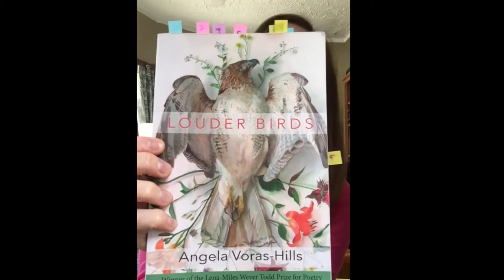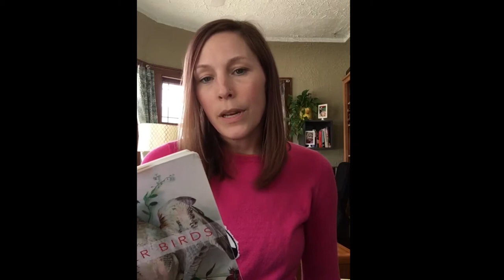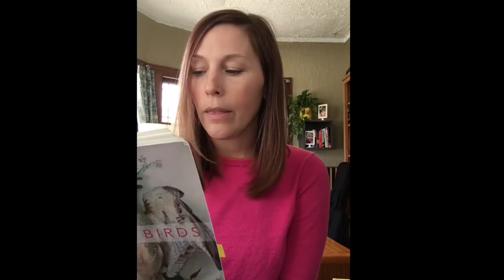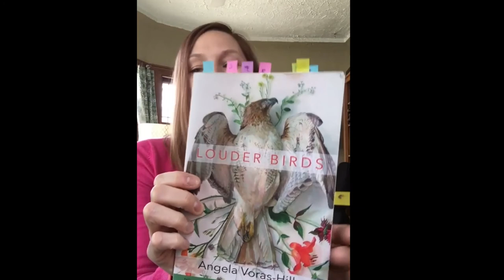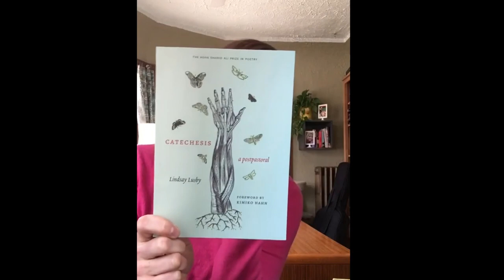Social Distance Reading Voras loc